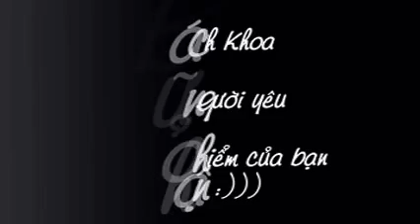Vào Bách Khoa hãy giữ người yêu và........mũ bảo hiểm của bạn cẩn thận